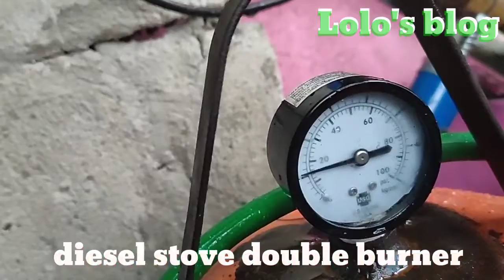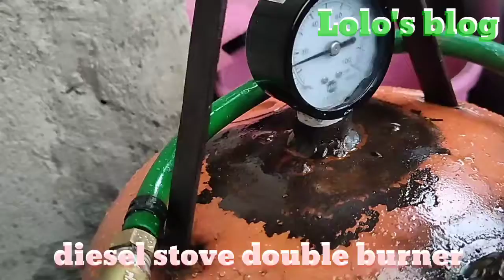make diesel double burner stove